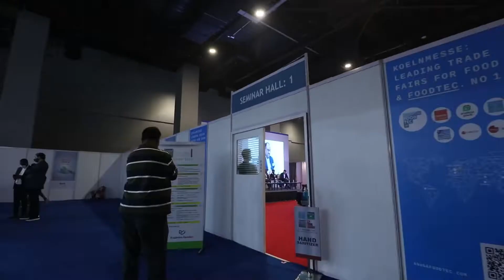Day 1 ANUTEC India